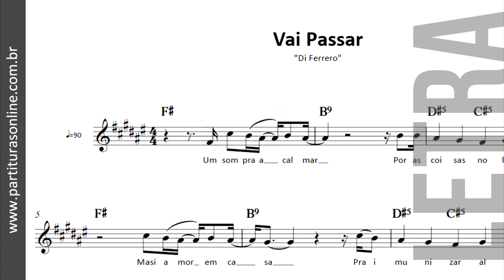Vai Passar ♪ Di Ferrero | Partitura